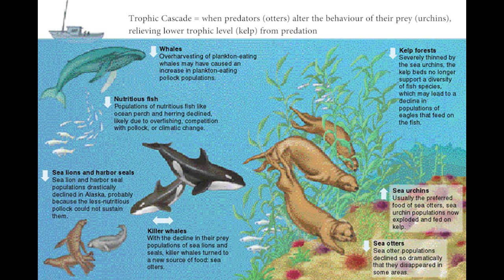Conserving the Pacific Kelp Forest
This video aims to explore methods of conserving the pacific kelp forest and what factors play into sustaining one of Earth's most crucial ecosystems.